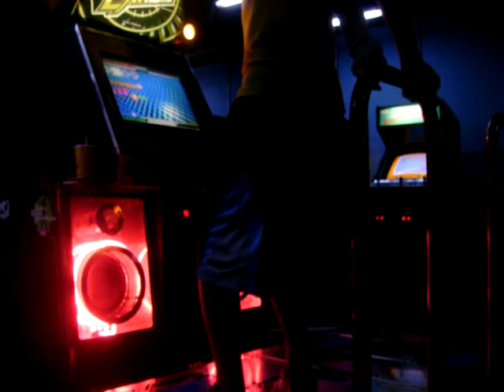Justin - Silent Hill Oni AAA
for my bros Ben and Nathan